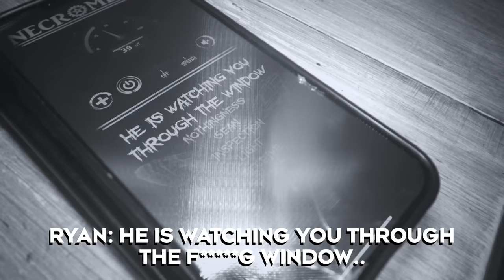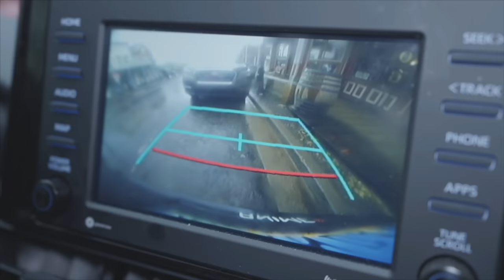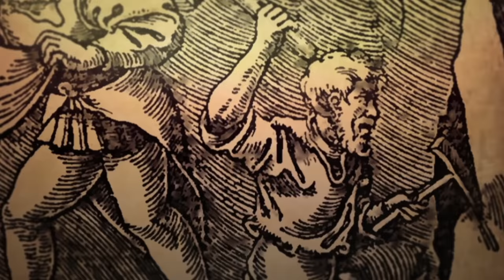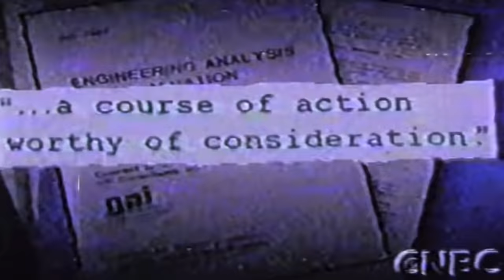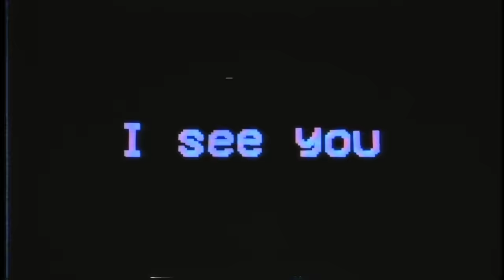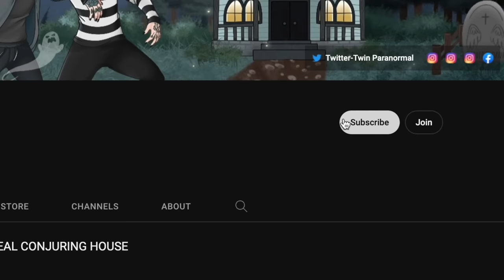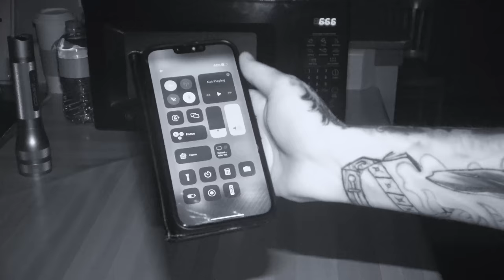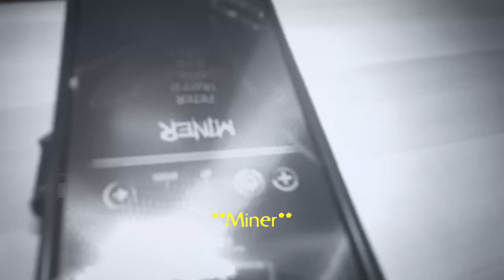TRAPPED in the REAL DEVIL'S CABIN (The Night we Almost Quit)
Twin Paranormal return to face the dark entity that forced them out once before, the activity is so intense that they fear for their lives, will they finally get answers…?